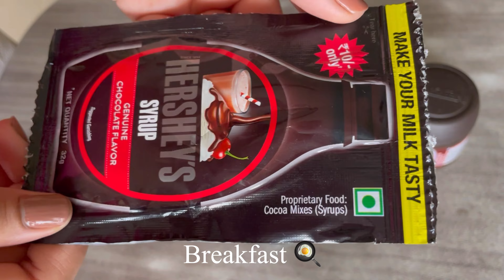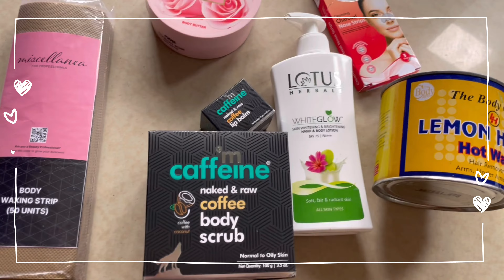Daily Vlog 🌻 | 3 days vlog | Unboxing packages 📦, what I ate 🍛| India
Edited - VLLO